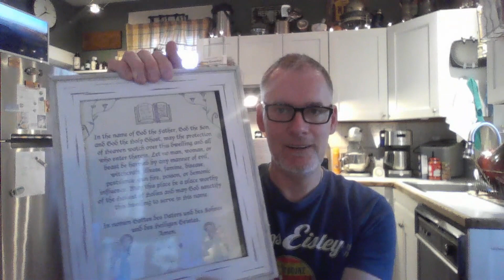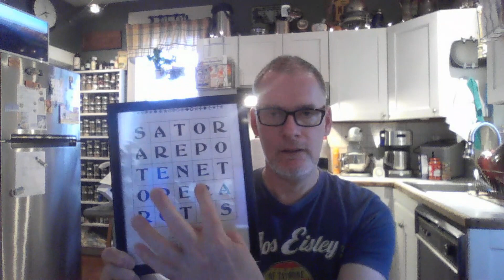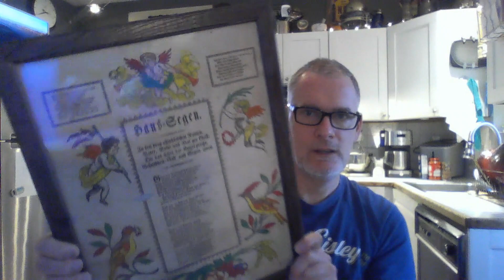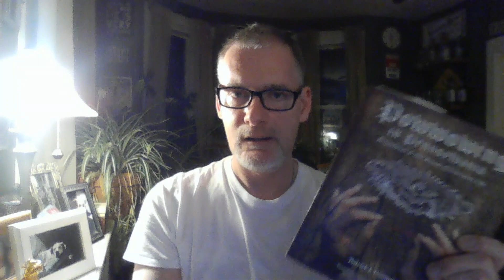Powwow weekly update 2/5 to 2/11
Watch this weekly update! I talk about Powwow protection techniques, health prevention infusion, the weather, the moon, etc.